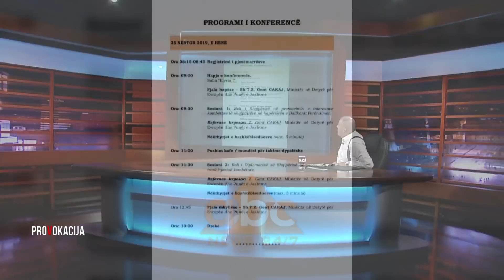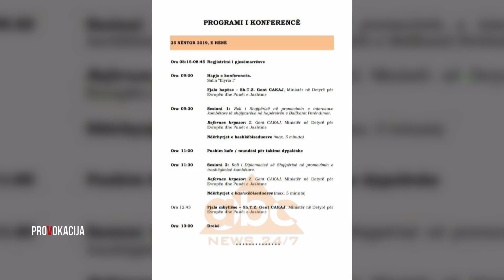MONOLOGU/ “Ose eshte i çmendur ose pi te bardhe”: Nano zbulon rekordin e Cakajt | ABC News Albania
Agjenda e konferencës mbarëkombëtare që do të mbahet më 25 nëntor ka tërhequr vëmendjen e drejtuesit të emisionit “Provokacija” Mustafa Nano këtë të premte. Duke parë programin e saj, ku pjesën më të madhe të fjalimeve dhe diskutimeve e ka ministri i jashtëm Gent Cakaj dhe të ftuarit, që sipas Nanos supozohet të jenë eksponentë të rëndësishëm të kombit, vetëm 5 minuta, Nano ngre dyshimet se ministri i jashtëm pi të bardhë (kokainë). Sipas tij e gjithë kjo situatë nuk mund të shpjegohet ndryshe, madje shton se ky është një rast unik për guinness.

Monologu i plotë
Është vendi për ta thënë me të folme shkodranësh “Çfarë s’ni robi”
Ka dalë njoftimi që do të mbahet në 25 nëntor një konferencë pankombëtare  organizuar, e sponsorizuar, apo nën kujdesin e Shkëlqesisë së tij Ministrit për Evropën dhe Punët e Jashtme zotit Gent Cakaj.
Kur flitet për konferencë mbarëkombëtare mendja na shkon se atje do të jenë të ftuar njërëzit më të zgjedhur të kombit, eksponentët më të rëndësishëm të kulturës dhe në këto rrethana shumëkush pret që të marrë mesazhe të rëndësishme për kombin.
Mirëpo le të lexojmë agjendën, është një agjendë e çuditshme.
Programi i konferencës:
Nëse ky njeri Gent Cakaj nuk ka ndonjë problem me ekuilibrin mendor dhe unë jam i sigurtë që nuk ka asnjë problem, atëherë më duhet të them që ai merr të bardhë, ai pi të bardhë e kuptoni përse e kam fjalën, se nuk ka si shpjegohet ndryshe kjo situatë surreale, e çmendur, e pakuptueshme. Është nëj situatë për t’u regjistruar në guinness se nuk ka ndodhur ndonjëherë në historinë e botës, për këtë jam i sigurtë kjo për të cilën unë fola dhe në guinnness do të jëtë material unik, situatë unike, rast unik as më parë as më pas. Ky është monologu im për sot.